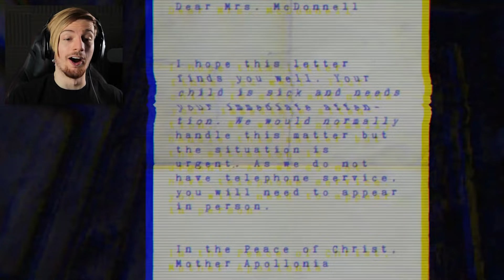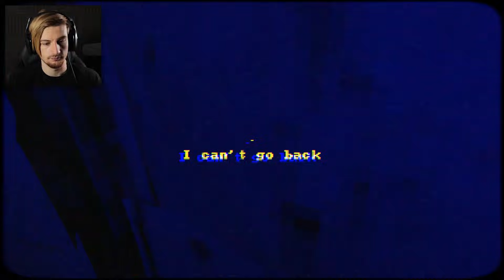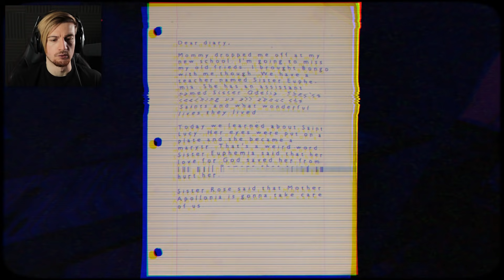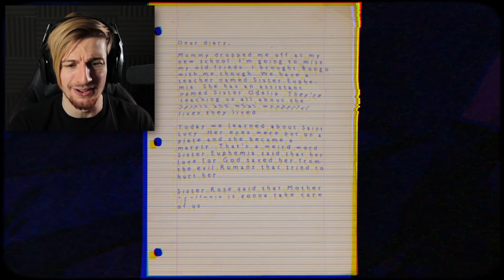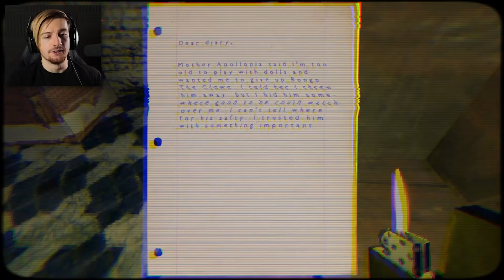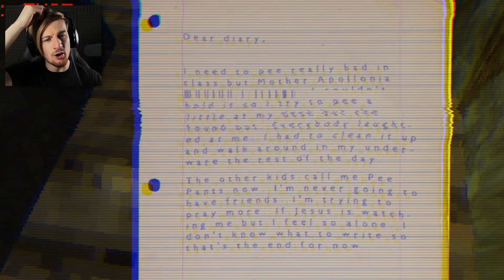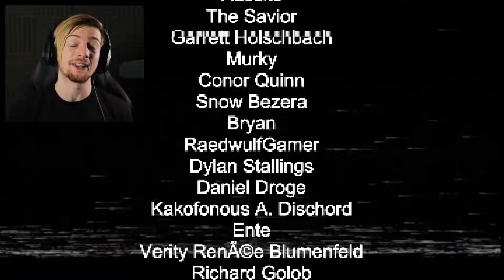THIS GAME MADE ME TEAR UP FROM FEAR. || Nun Massacre (VERY creepy horror game)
This game is one of the creepist games I've ever played.. Whether the game itself is as scary as I make it out to be or I just built it up in my head you decide.. This is a horror game made my Puppet Combo